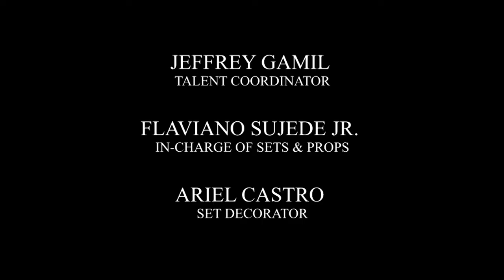Beautiful Justice: Full Episode 41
Alice (Yasmien Kurdi), Kitkat (Bea Binene), and Brie (Gabbi Garcia) are different but strong women who are living peacefully with their families—until an illegal raid happened that puts their loved ones' lives in danger. This incident eventually motivated them in seeking revenge against the people who wreaked havoc in their lives.

Stream the full episodes of 'Beautiful Justice' starring Yasmien Kurdi as "Alice", Bea Binene as "Kitkat", and Gabbi Garcia as "Brie". Also in the cast are Derrick Monasterio, Valeen Montenegro, Victor Neri, Bing Loyzaga, Gil Cuerva, Kevin Santos, Lilet, Therese Malvar, Gabby Eigenmann, and Carlos Agassi.